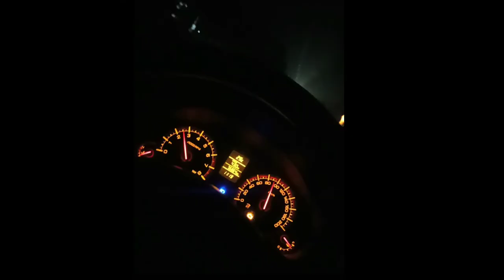Sawan jot 2022 haridwar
RADHEY RADHEY
JAI MATA DI
JAI MAHAKAAL
AAGYA AAPKA APNA JATIN RAJPAL

Radhey Radhey